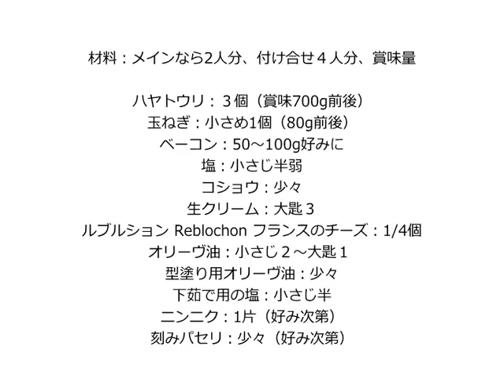ハヤトウリのタルティフレット（チーズグラタン）：オリジナルレシピ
マダムTOMATOの “グルメ・ガーデン”